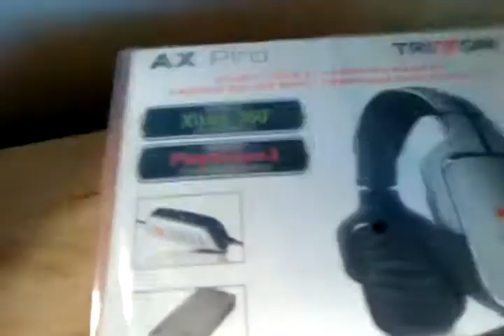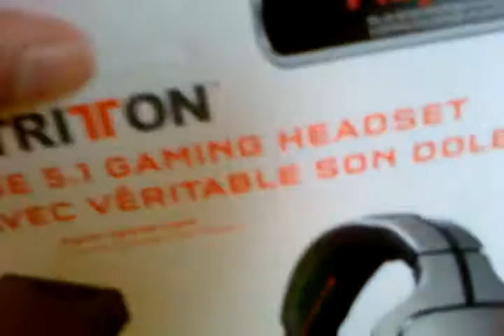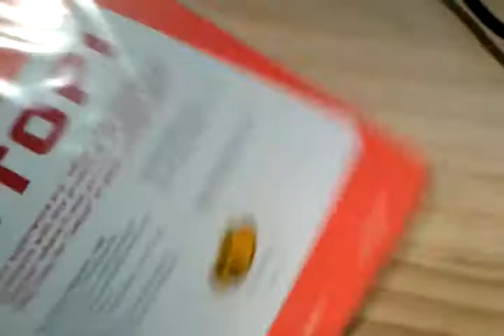TRITTON AX Pro 2011 | Unboxing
Hey guys Twisted here with an unboxing of the new TRITTON AX PRO Headset for Xbox 360 and PS3.
LegitGamingX